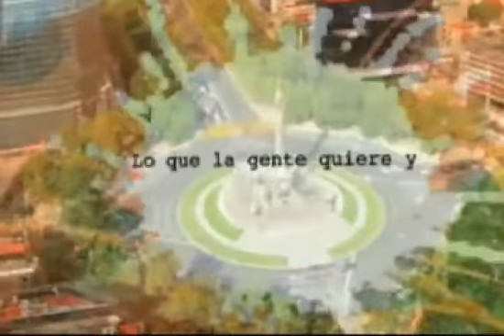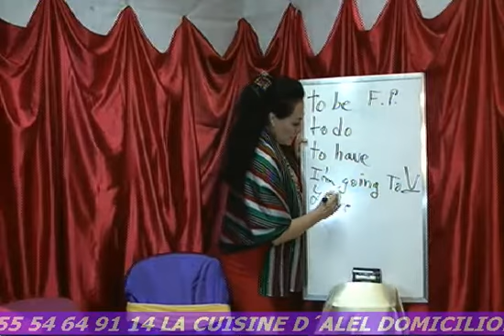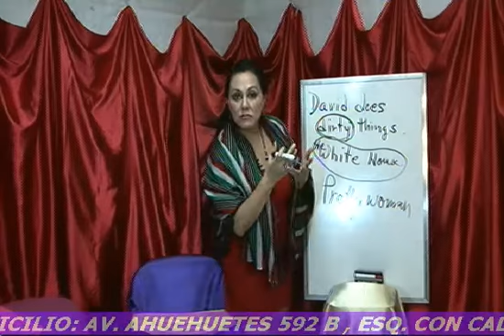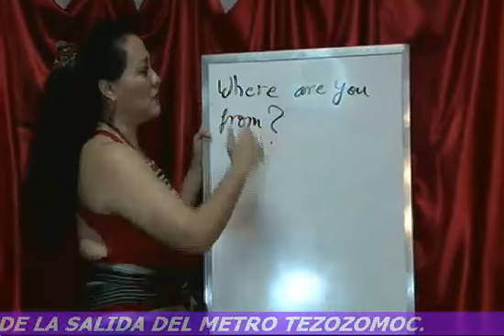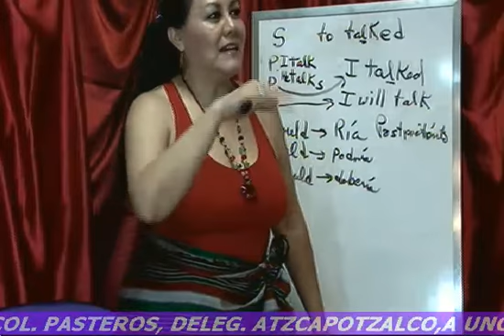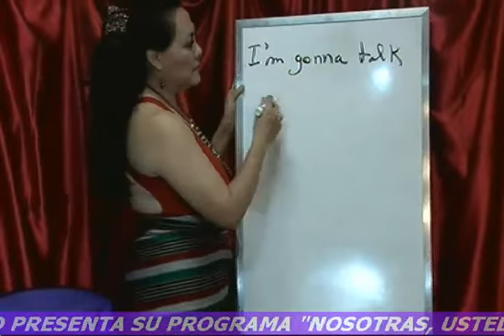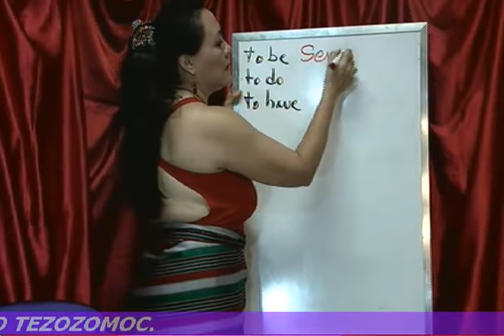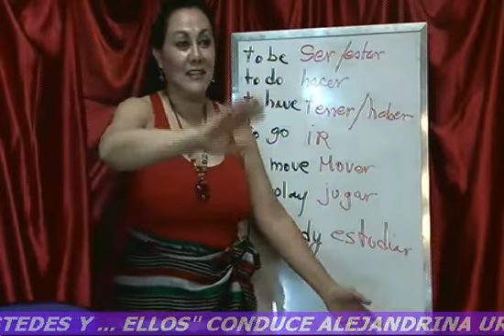FOREIGN TOUCH ALEJANDRINA URIBE FENECH 5 DE SEPTIMBRE 2013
CLASES DE INGLES CON ALEJANDRINA URIBE FECH 3RA CLASE